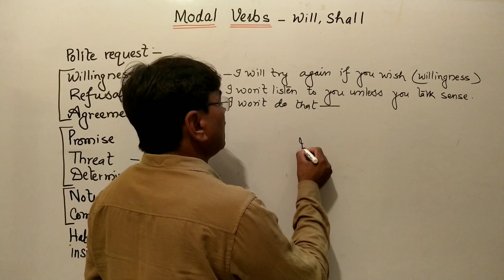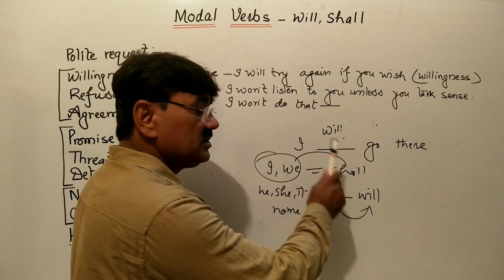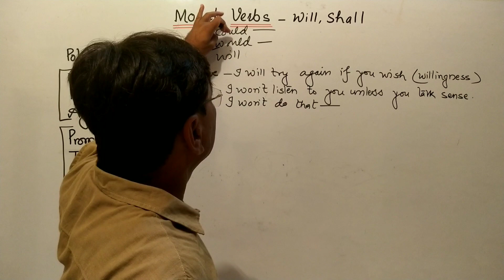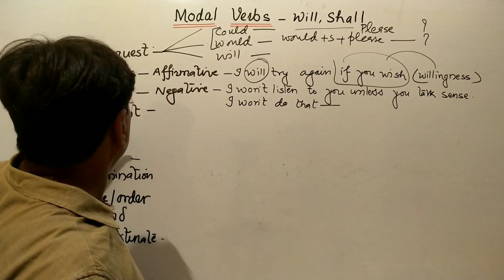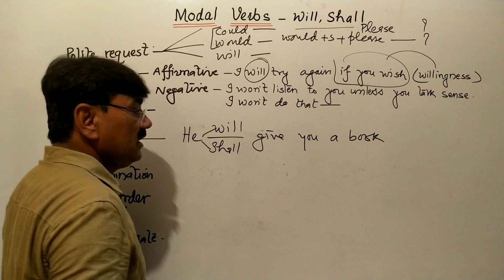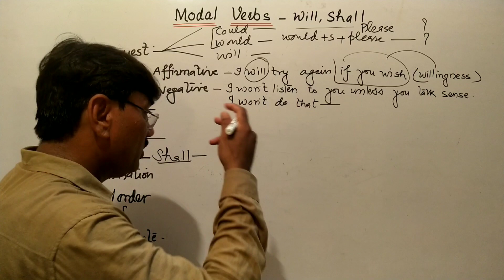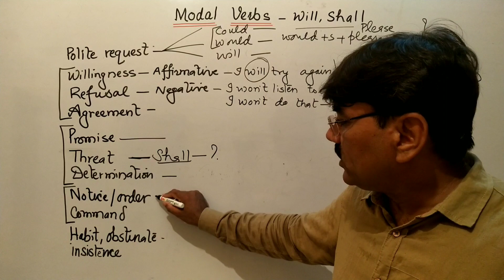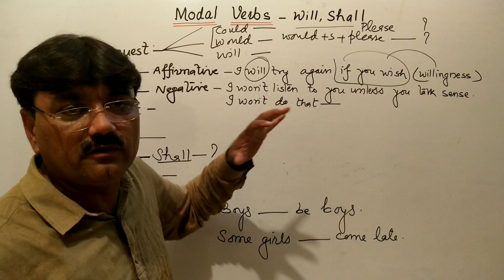Modal_verb_in_English_Grammar Modal verb WILL in English Grammar for Class 9 10 11 12 All Exams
English with Rajendra Sunda Modal verb WILL in English Grammar for Class 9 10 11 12 SSC NAVI AIR FORCE and ALL OTHER Exams